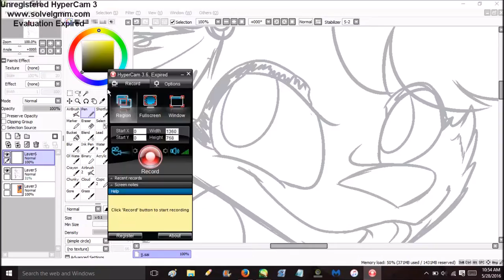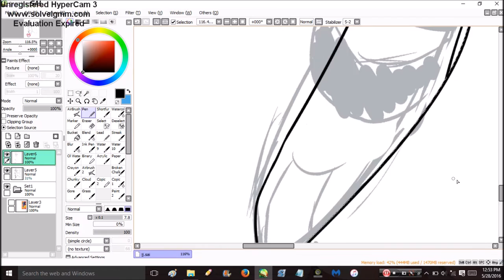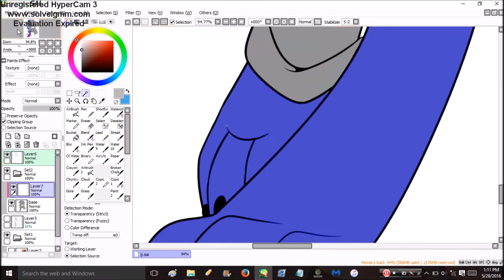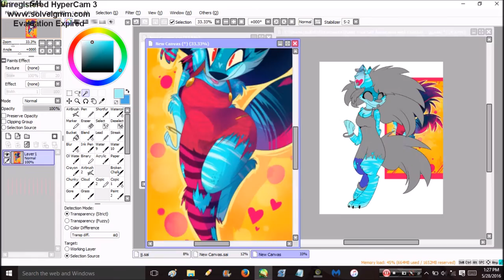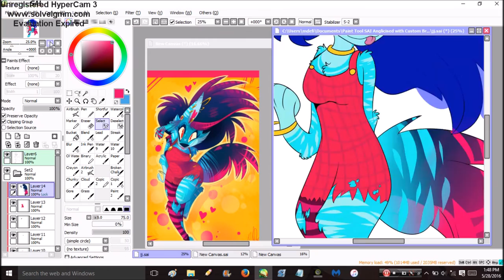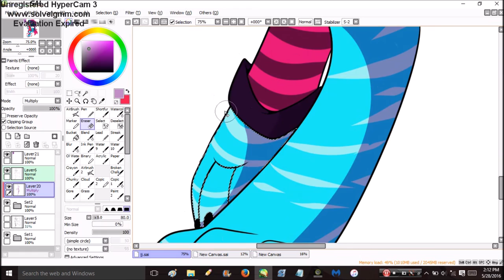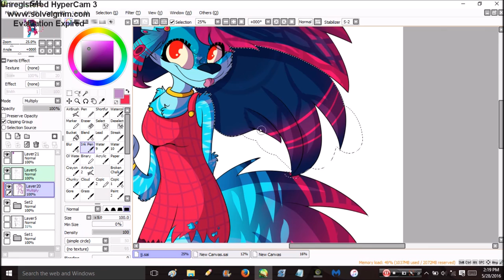JayJay -Zoophobia/Vivziepop- (SPEEDPAINT)